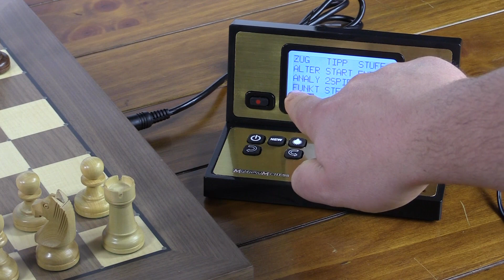Chess Genius Exclusive Computer - First Time User Tips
Something as simple as changing the language on the computer can easily trip up first time users. This shows how to accomplish in addition to inverting the board (changing which side the white and black pieces play).  See the Chess Genius Exclusive product page for full information